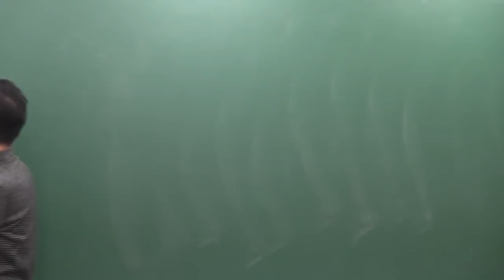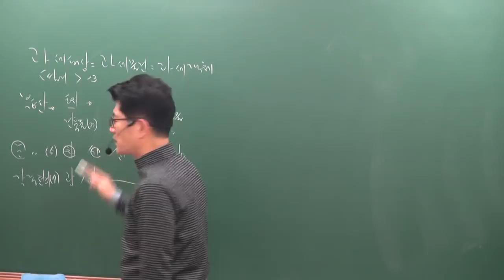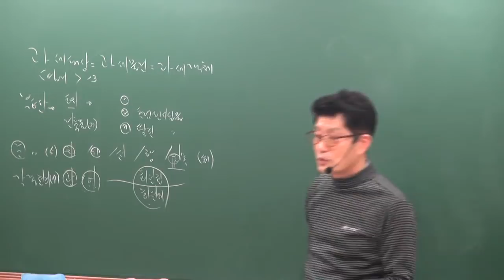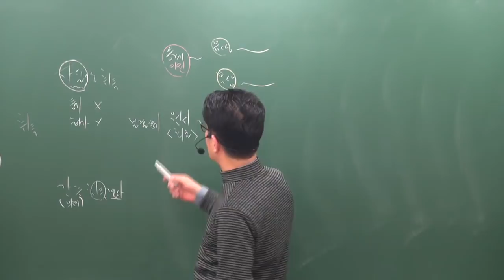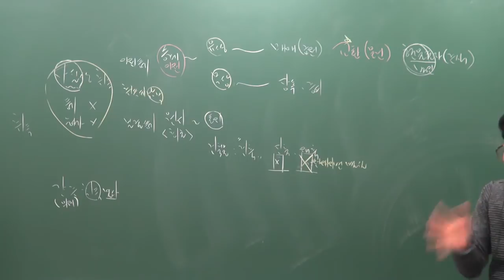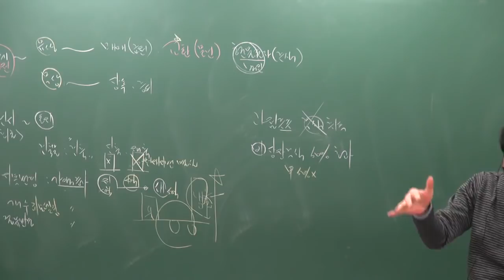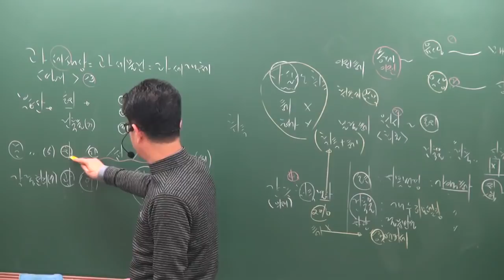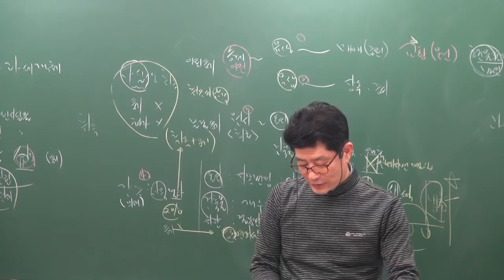[공전무] 2019년 공인중개사 부동산세법 기본이론 1-4